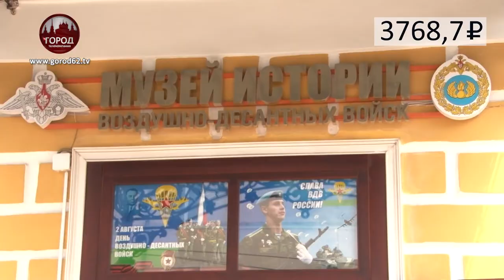ДОРОГО ЛИ БЫТЬ РЯЗАНСКИМ ТУРИСТОМ